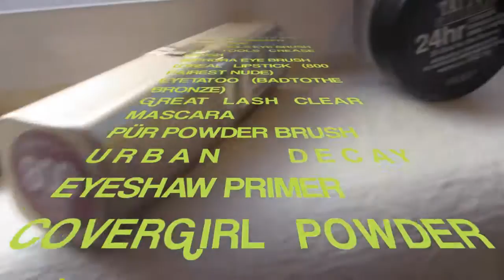Everyday Makeup Routine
Products I used:
-Bare Minerals "Prime Time"
-Maybelline 24 concealer
-Covergirl Pressed Powder "150: Creamy Beige"
-UD eyeshadow primer
-Maybelline 24 hour color tatto "25 bad to the bronze"
-elf natural pallet
-EOS lip balm
-L'oreal lipstick "800: Fairest Nude"
-Great Lash mascara "clear"
-Pur powder brush
-Sephora powder brush
-eco tools eye brush and crease brush
-Sephora eye shader brush
-Siren perfume